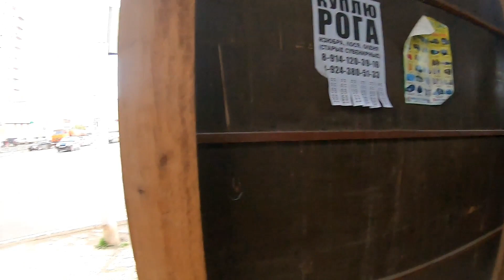YAKUTSK SUMMER 2019. RAINY DAY. ЯКУТСК. ЛЕТО. ДОЖДЛИВЫЙ ДЕНЬ. САХА СИРЭ.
✅Yakutsk is the capital city of the Sakha Republic, Russia, located about 450 km (280 mi) south of the Arctic Circle.
Yakutsk, with an average annual temperature of −8 °C (18 °F), winter high temperatures consistently well below 0 °C (32 °F) and a record low of −53 °C (−63 °F), is the coldest city in the world.

🔺️ I show the city of Yakutsk as it is without any bright colors with almost no comments.